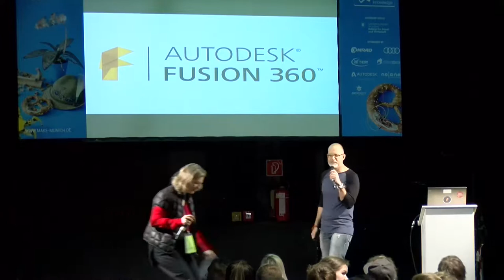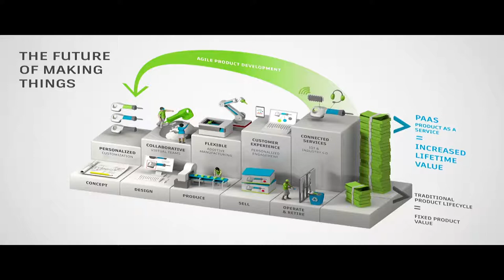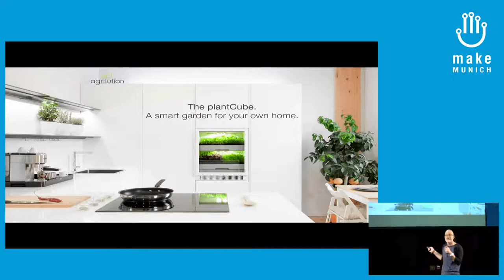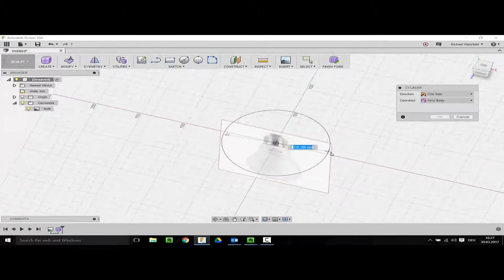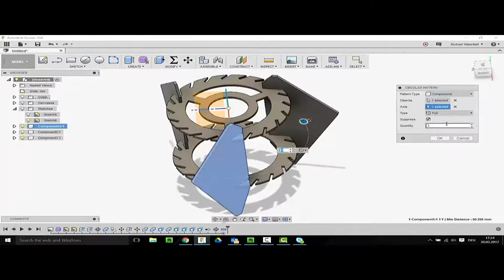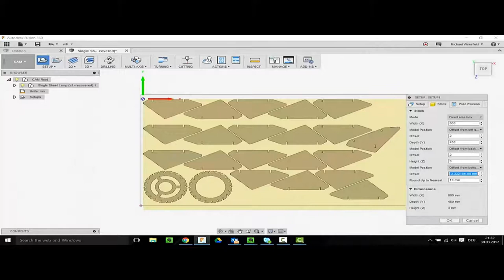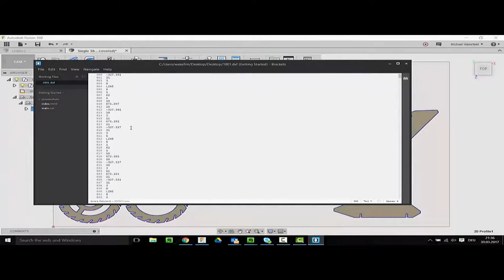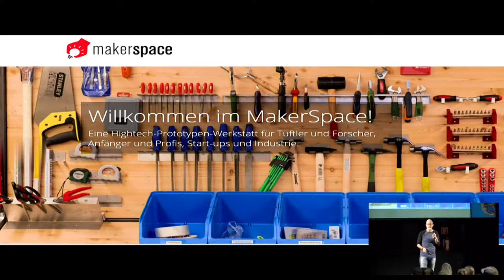2017 – Autodesk® Fusion 360: 3D-CAD/CAM Software für Maker, Start Ups und Hobbybastler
Mickey Wakefield Autodesk GmbH